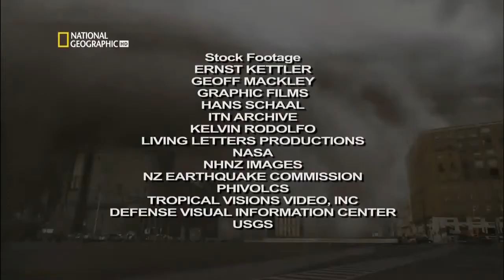Yanardağ Patlarsa Yaşanacak Olaylar